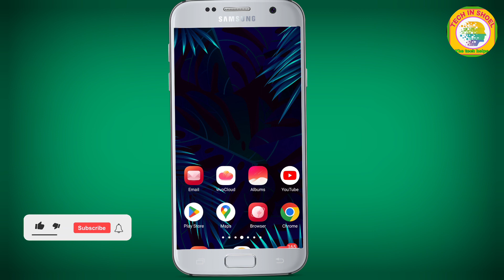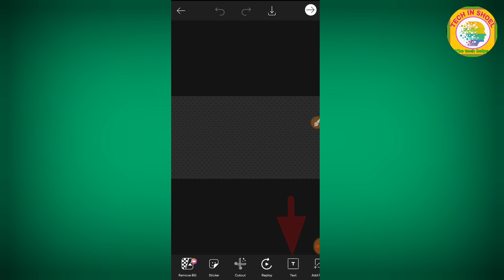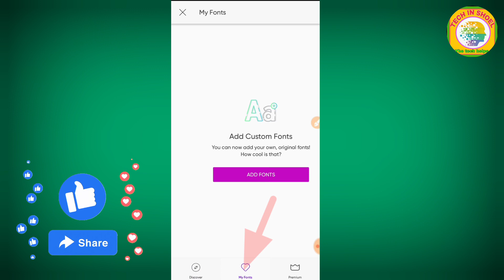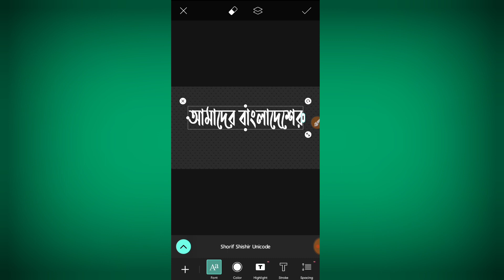বাংলা ফন্ট এড করুন | How to Add Bangla Font In Picsart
বাংলা স্টাইলিস্ট ফন্ট কিভাবে এড | add Bangla Font in Picsart

Add Bangla Stylish font picsart App now
how to custom Bangla stylish font and Android Bangla tutorial and use custom font in PicsArt

আজকের এই ভিডিওতে আমি দেখাবো কিভাবে পিকসার্ট অ্যাপ্লিকেশনের মাধ্যমে কিভাবে বাংলা স্টাইলিশ ফ্রন্ট অ্যাড করাবেন যারা বাংলা স্টাইলিশ ফান্ড এড করাতে চাচ্ছেন কিন্তু পারছেন না তাদের জন্যই আজকের এই ভিডিওটি ভিডিওটি যদি ভালো লেগে থাকে অবশ্যই একটি লাইক এবং কমেন্ট করুন ধন্যবাদ